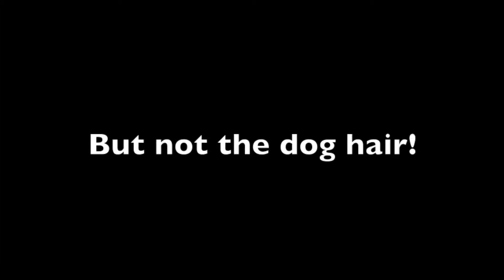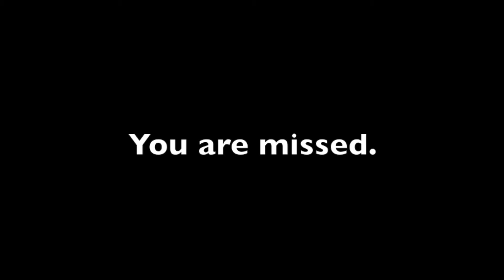A cure for your pet hair problems.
A natural cure for pet hair problems. I wanted to try iMovie so I edited an old video of my pal and a bird making a nest with his hair.  The bird kept coming back over several days and he just laid there while the bird pulled out his hair.  He was a big, sweet, red-dog.
The music in the video was created by Apple Inc for iLife.